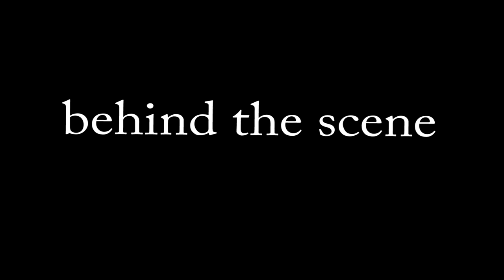Spannerbowy -Anakula Bata bila pesa